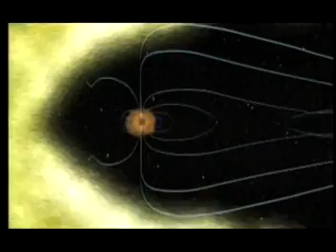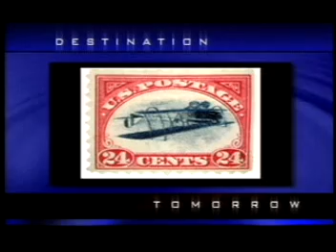Long Duration Space Travel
Learn more about long duration space travel and the technology and innovations that may enable us to overcome it.